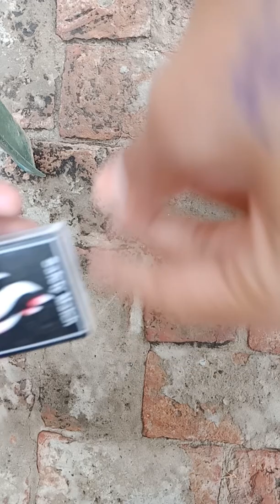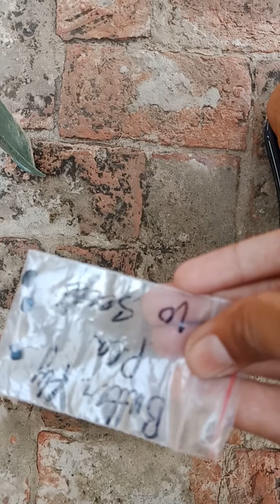seeds that collect from my garden